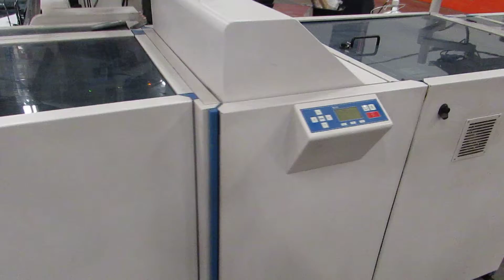LOT 301 VOYA FINANCIAL: BCLAUCTION.COM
DESCRIPTION: BELL HOWEL ENDURO SWING ARM INSERTER LINE W/ SYSTEC 590 SPEED CUT SHEET FEEDER.
BRAND / MODEL: BELL HOWELL ENDURO
ADDITIONAL INFORMATION: SN# A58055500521A, 208 VOLTS, 50 AMP, 3 PHASE. NEW 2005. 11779 HOURS, 2066034 ENVELOPE COUNT. HAD 5 YEAR LEASE, BOUGHT IN 2011
LOCATION: WAREHOUSE CENTER
QTY: 1